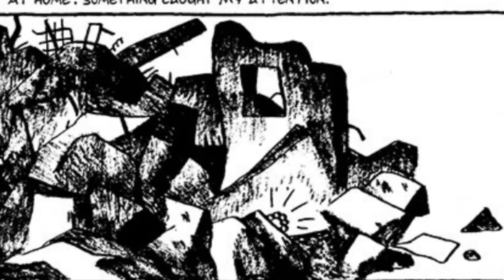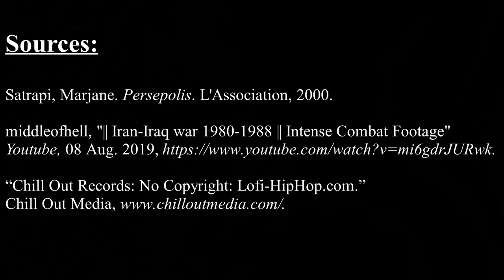Persepolis Study: The Shabbat